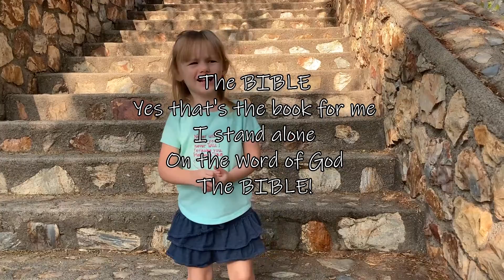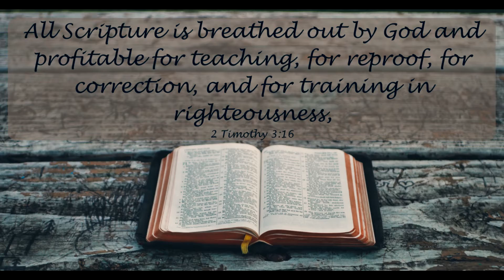Answers - GOD'S WORD GUIDES US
Sarah gives us insight into why the Bible is so very special.